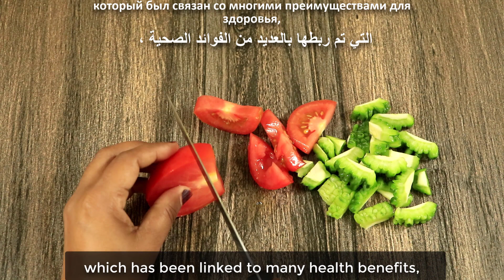Eat this Magical recipes To improve your life ! The Secret Nobody Will Ever Tell You